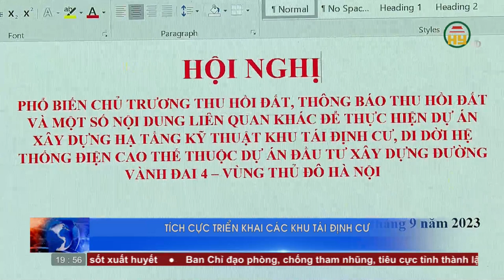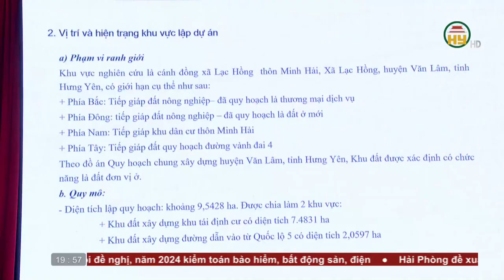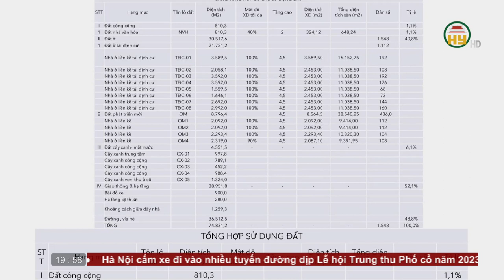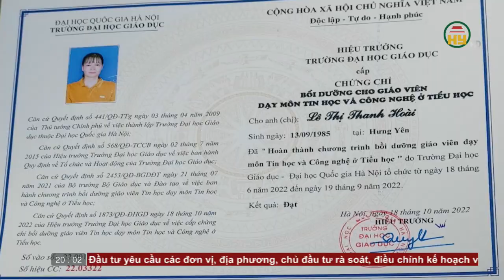Thời sự Hưng Yên thứ 3 ngày 12/09/2023